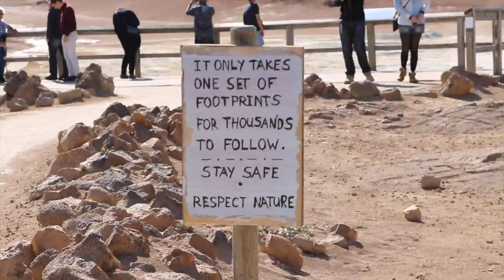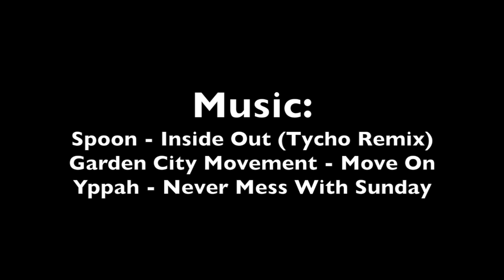ONE DAY IN ICELAND - Backpacking The Midnight Sun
Just got back to Joburg... Havent had a minute since I touched down. So so so good to be back! Want to thank everyone at Fontys who made the last 6 months in The Netherlands so increadible. Also Legus, Maya and Irene for travelling with me, being generally awesome, and putting up with my kak. You are all literally the best.

Made a little video of me and Lagush's trip in Iceland. It was summer solstice so the sun didnt set the entire time we where there. It was like one really long day, which was a brain shmelter... If you ever get a chance definitely go to Iceland, should be near the top of every bucket list i rate.

We started our 10 day trip on Summer Solstice (21 June) and so were perfectly timed to take advantage of the midnight sun. The sun didn't go down the entire time we where there... So effectively it was one long day - Which was a blessing and a curse.

A blessing because we could hike until 3AM and have waterfalls and mountains to ourselves - A curse because tents and cars don't have curtains. Eye masks saved us here, but it was hella weird.

We started in the East and headed west, doing the full circumference of the Ring Road - Road 1. We also made a detour in the West to take a ferry to the Westman Islands. A spectacular small fishing island with a huge volcano on it. We watched Iceland smash England in the Euros in a small pub on this island, the energy was insane.

We climbed valcanos, slept by glaciers, played in snow, swam in geothermic pools and contributed significantly to the countries net tuna sales . Not sure if I'll ever be able to eat it again.

Usually hate long flights, but this time had all of this to edit. Already miss this place so much. But so happy to be home!